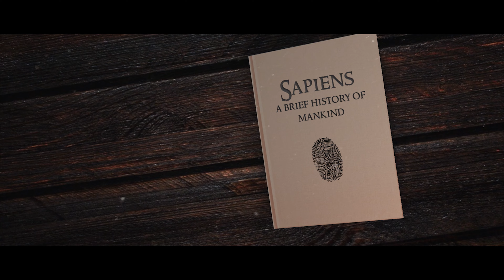[Third Place] Broad Street Baadshahz | Front Row | Jhoomti Shaam 2022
Broad Street Baaadshahz at Jhoomti Shaam 2022

Videography by Charlie Hooper @thecharliehooper